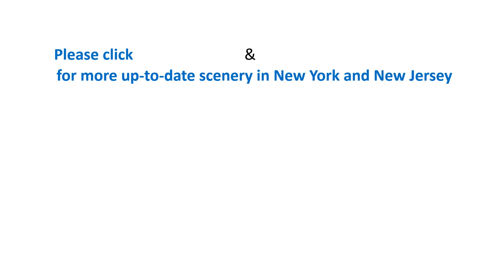Beautiful Waldwick in the snow, New Jersey USA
Inhabited during the pre-Columbian era by the Lenape Native American tribe, the region surrounding Waldwick was first explored by Europeans when a Dutch trading expedition landed near there in 1610. With the creation of the Nieuw Amsterdam colony in 1624, the present site of the borough became a Dutch possession along with the rest of northeastern New Jersey. During the period from 1624 to 1664 it was sparsely developed by Dutch settlers, mainly for agricultural purposes. With the annexation of Nieuw Amsterdam by the English in 1664 came a nearly instant increase in immigration to the region and the development of several settlements in and around the present borders of the borough.

In the mid-19th century, Waldwick and the surrounding area constituted a small settlement within Franklin Township, an area that encompassed much of northwestern Bergen County. The area's population grew significantly after the Erie Railroad established a train station. On January 1, 1886, Orvil Township was formed from portions of Hohokus Township and Washington Township.[22] The "Boroughitis" phenomenon that swept through Bergen County, in which 26 boroughs were formed in the county in 1894 alone, hit Orvil Township particularly hard, resulting in the formation of five new boroughs created from the nascent township, including Montvale and Woodcliff (now Woodcliff Lake) on August 31, 1894, Allendale on November 10, 1894, Saddle River on November 20, 1894, and Upper Saddle River formed on November 22, 1894.[23] On April 7, 1919, a council of citizens voted to incorporate as the borough of "Waldwick", from the remaining portions of Orvil Township.[22] With the creation of the borough of Waldwick, Orvil Township was dissolved.[24]

Various derivations of the borough's name have been offered, including one that "Waldwick" is Old English, from "wald" (forest) and "wick" (settlement or place). According to The History Of Bergen County written in 1900 by James M. Van Valen, the name Waldwick comes from a Saxon language word meaning "beautiful grove"[25] though other sources show a related meaning of "village in a grove".[26]  - Wikipedia